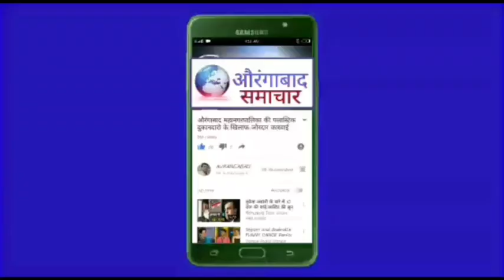MIM खासदार को कोरोना कुषाण जाधव ने निकाली पुसाद से निंबी पैदल यात्रा भवानी टेकडी पर"हवन पुजन"प्राथना